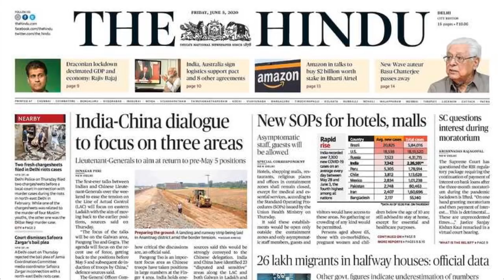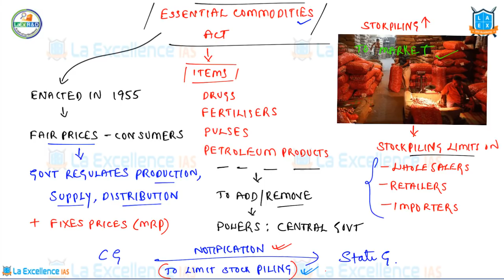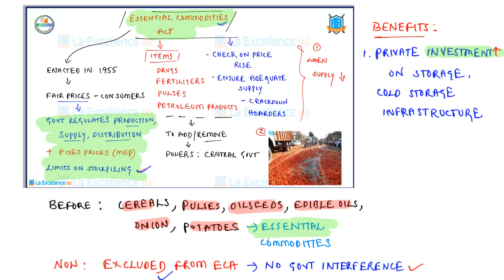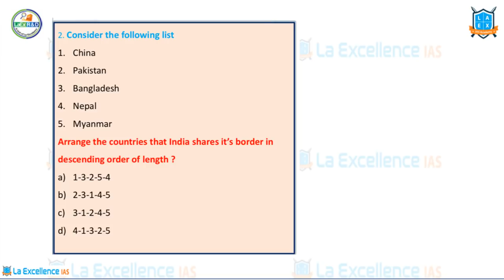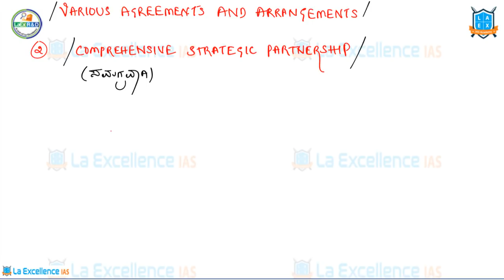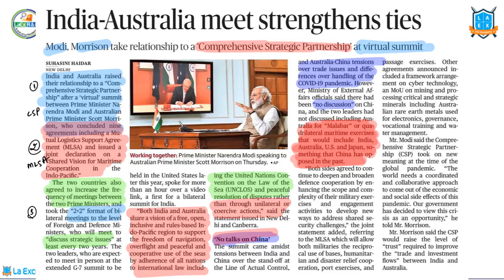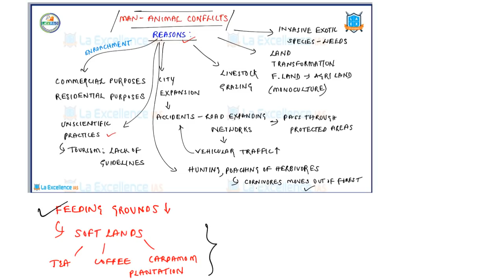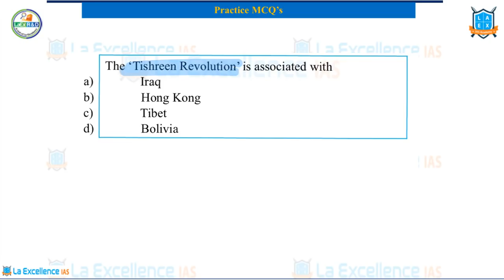5th June 2020 The Hindu News Analysis in Kannada by Namma La Ex Bengaluru | The Hindu Editorial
Today's Important Topic:
1) Cabinet nod for agri marketing reforms(0:43)
2) India-China dialogue to focus on three areas(20:07)
3) India-Australia meet strengthens ties(24:37)
4) Killing Gajah(33:00)
5) Embracing alternative protein(39:17)

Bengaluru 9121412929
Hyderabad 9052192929